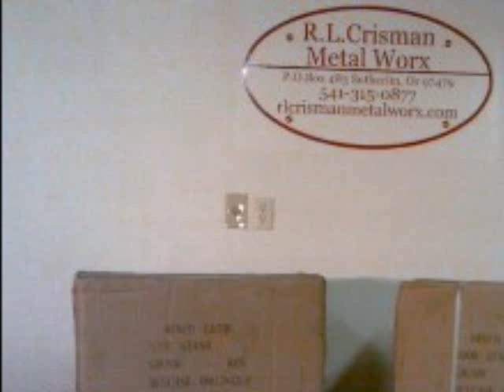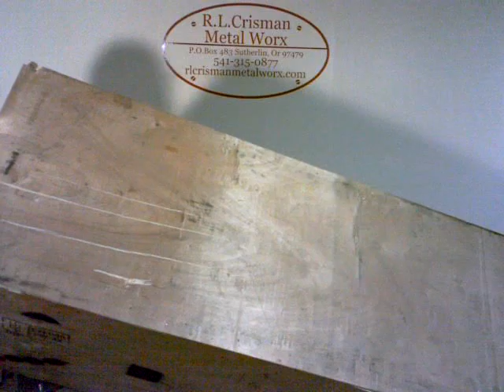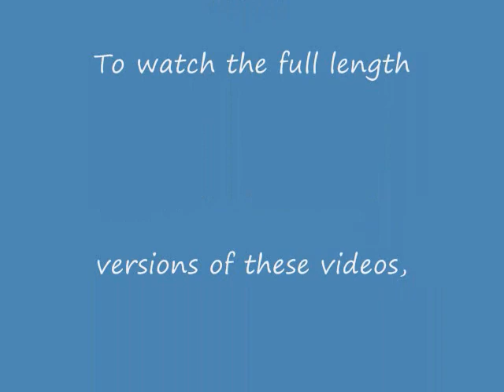YCL-1340 The Short Version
This is a condensed version of the videos for uncrating, cleanup, and putting it together, for the YCL-1340 Metal Lathe.